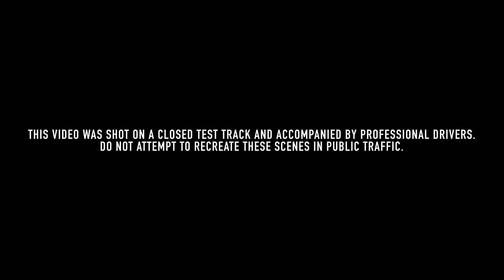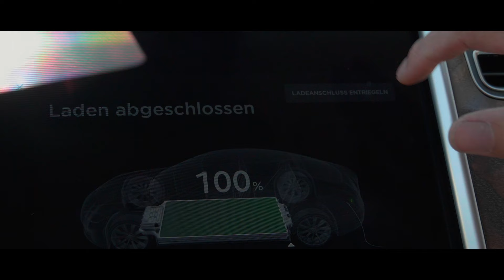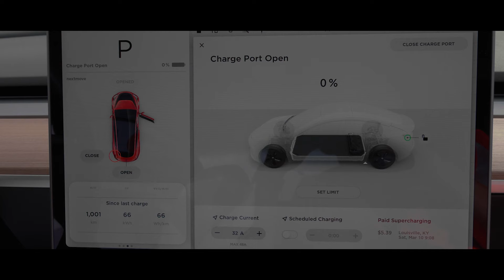How to set Hypermiling Records with Tesla Model 3 & Model S on a weekend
Hypermiling world record at Lausitzring: nextmove team drives 1,128 km (701 miles) with Tesla Model S

- The previous hypermiling record for a series-built electric car was surpassed by 50 kilometers (31 miles) on the 7th and 8th of July / A 31-hour drive on the DEKRA testing grounds at Lausitzring
- The nextmove team, from Germany’s leading electric car rental company, took turns driving

Using a Tesla Model S 100D, the nextmove team, from Germany’s leading electric car rental company, has set a new world hypermiling record for a series-built electric car: The team reached a distance of 1,128 kilometers (701 miles) on a single charge at the DEKRA test circuit at Lausitzring, located in Klettwitz, Brandenburg. The previous record was 1,078 kilometers (670 miles). Throughout a drive lasting more than 30 hours, the team alternated drivers whilst travelling at a constant speed of 38 km/h.

Hypermiling is more about driving in a very efficient rather than in a realistic manner. The team used the first few kilometers to try out various speeds and driving styles and to work out the pace for the lowest level of consumption. When travelling at 38 km/h, the consumption was 88 watt-hours per kilometer. Throughout the 31-hour drive, five drivers took turns at the wheel every one to four hours, depending on their fitness levels.

“As an electric car rental company, we know all models very well from our daily business”, says Stefan Moeller, Managing Director of nextmove. “Therefore, we had a good idea of how long we could draw out the trip at the end, without coming to a standstill. We were able to drive the Model S until it was completely empty and bring it back to stop at a charge point at base camp.”

In order to get the best possible performance out of the car, the nextmove team did not use climate control, fans, heated seats or radio. Due to the outer temperature of around 30 degrees Celsius and only having windows open for short periods of time for fresh air, driving along the oval circuit for several hours was a sweaty experience. The drivers would temporar-ily switch on the Tesla autopilot to control the vehicle but most of the time, they took control of the wheel themselves. Cruise control was used to maintain speed.

“Our motivation for this difficult task was sporty ambition and the will to demonstrate the strengths of electric mobility”, continues Stefan Moeller. “Ultimately, we are even happier to have accomplished this safely and confidently. Thanks to the ideal boundary conditions, in-tense preparation and favorable weather conditions, our team was able to meet its goal and set a new record. Even though hypermiling records are irrelevant for daily driving, they still impress by showing what electric cars are capable of.”

About nextmove
With 180 vehicles, nextmove is Germany’s leading electric car rental company and is active in eight cities. The fleet consists exclusively of electric cars, such as Tesla Model S, Model X, Model 3, Hyundai Ioniq, VW e-Golf, Opel Ampera-e, BMW i3s, Renault Zoe, Renault Kangoo, smart, Nissan Leaf 2 and Nissan e-NV200. The following new market entries will be offered soon: Jaguar I-PACE, Audi e-tron, Hyundai KONA, e.Go Life, Mercedes eVito, StreetScooter Work L.

Customers can try out and compare various models from the fleet and thereby find their own dream car. Flexible long-term rental with is also a cost-effective solution for customers who wait for delivery of their new vehicle. Furthermore, the company also advises on all issues regarding purchasing, charging and driving electric cars.